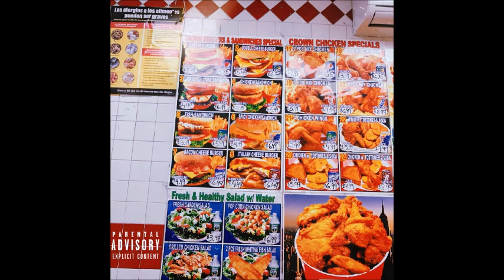WESTSIDE GUNN TYPE BEAT "ITALIAN CHEESEBURGER" (prod. by SCORCH ENTERPRISES)